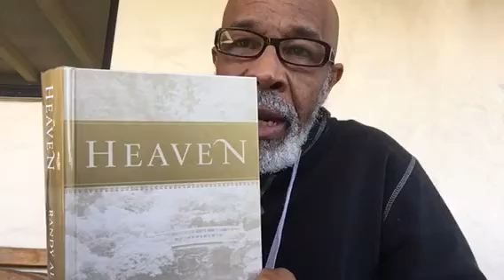Heaven... Almost Home #5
Heaven - Randy Alcon